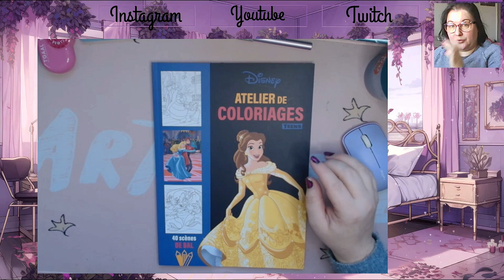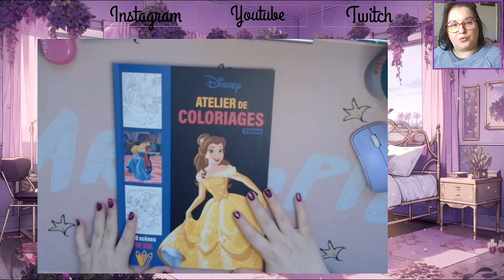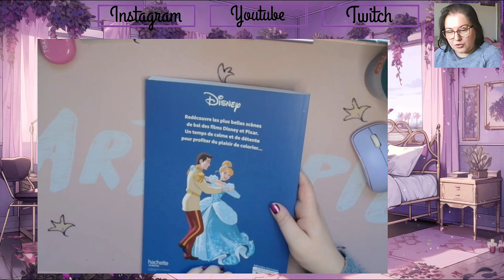Présentation de l'Atelier de Coloriage Teens 40 Scènes de Bals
Je vous retrouve aujourd'hui pour vous présenter le livre de Coloriage Teens 40 scènes de Bals

Matériels présentés :

             ʕ•̫͡•ʕ•̫͡•ʔ•̫͡•ʔ•̫͡•ʕ•̫͡•ʔ•̫͡•ʕ•̫͡•ʕ•̫͡•ʔ•̫͡•ʔ•̫͡•ʕ•̫͡•ʔ•̫͡•ʔ

Vinted : vbanb

Valérie 😘